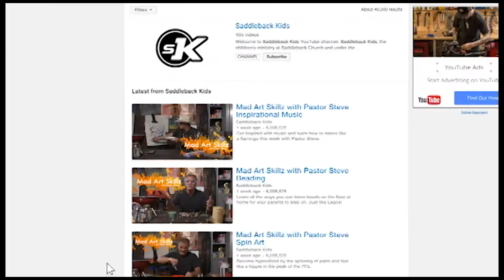God's Masterpiece | Elementary Lesson 3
In Lesson 3 of God's Masterpiece, we see how Joshua was chosen to lead the Israelites. Pastor Steve then teaches us how being chosen by God is part of us being one of His masterpieces.